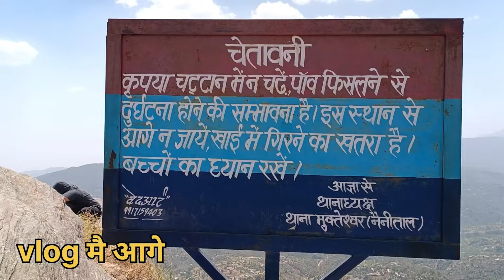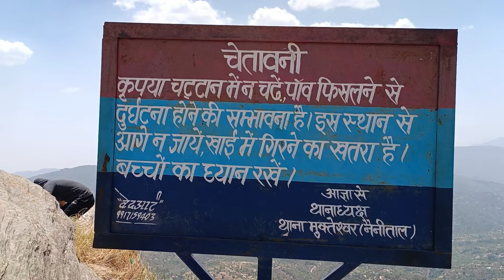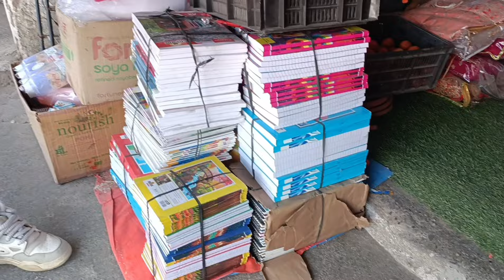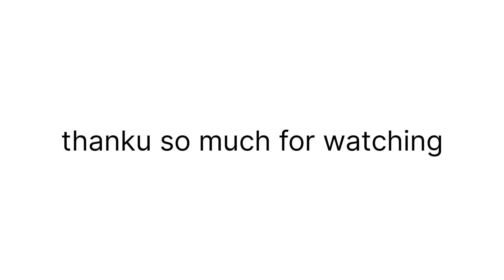mukteswar 0 प्वाइंट 😳 सौरव जोशी यहां आते है जिप्लाइन करने 😊 @souravjvlogs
mukteswar 0 प्वाइंट 😳 सौरव जोशी यहां आते है जिप्लाइन करने 😊 @souravjoshivlogs7028

sourav joshi vlogs anshu arya vlogs promotionvideo
sourav joshi vlogs mystery box
sourav joshi vlogs old
sourav joshi zipline
sourav joshi zipline
sourav joshi vlogs piyush zipline